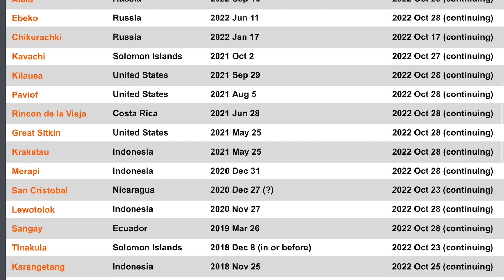48 ACTIVE and ERUPTING Volcanoes / 2 NEWLY Awakened Copahue and San Miguel Volcanoes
48 ACTIVE and ERUPTING Volcanoes / 2 NEWLY Awakened Copahue and San Miguel Volcanoes
November 20 2022
Observing for Week 46 2022 an Active and erupting 48 Volcanoes across the world.